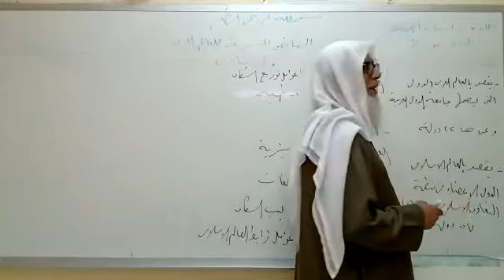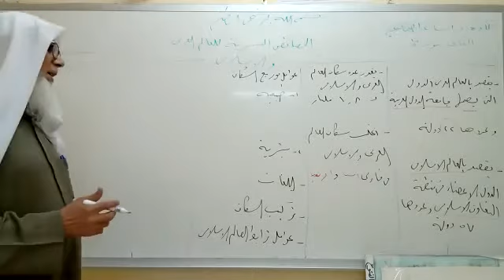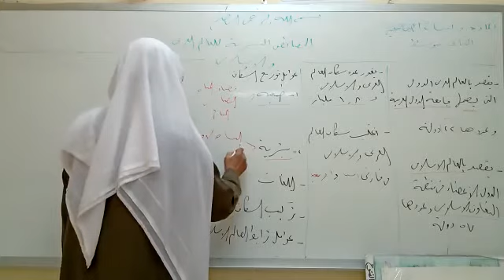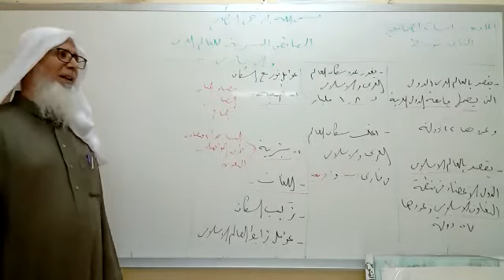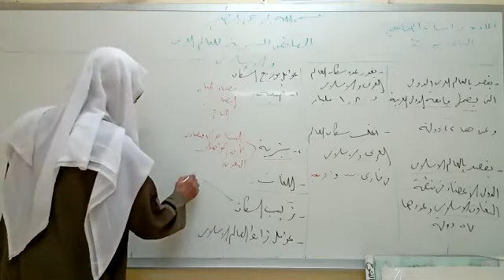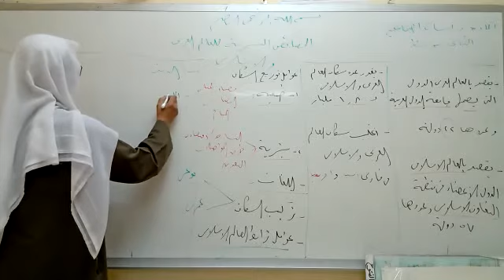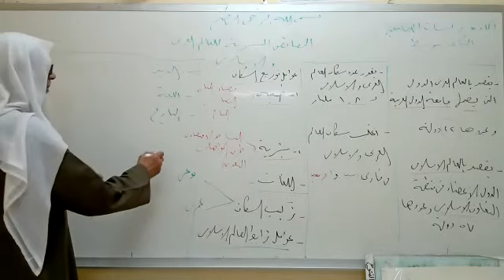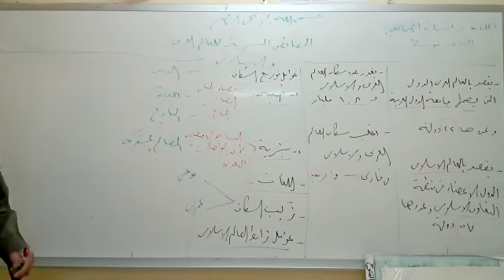الخصائص البشرية للعالم العربي والإسلامي / دراسات اجتماعية - الصف الثاني متوسط